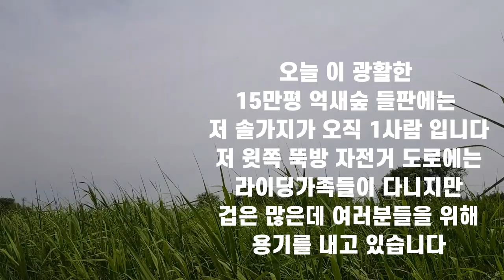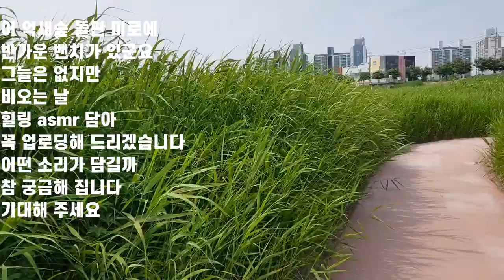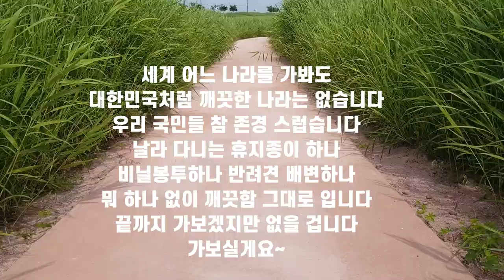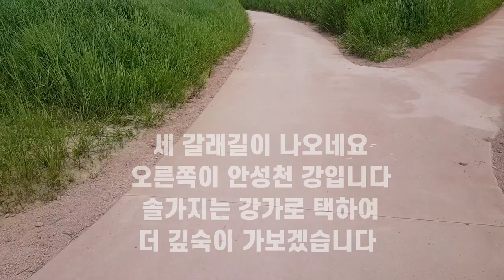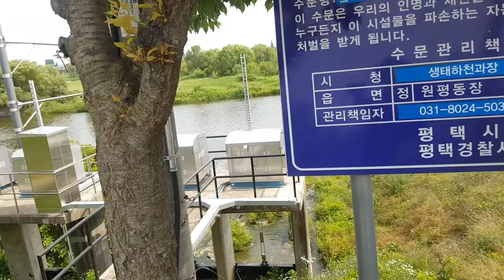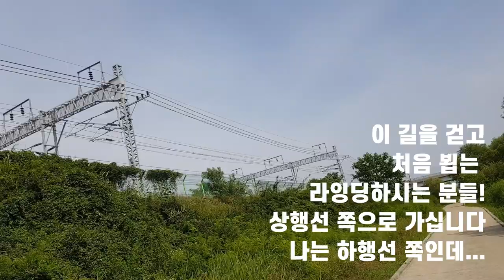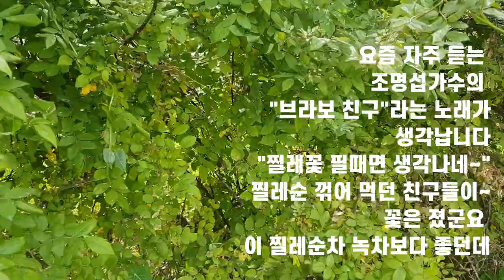15만평 억새숲의 푸른 물결 속으로 가봐요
긴 영상이지만 함께 해 주시면 감사하겠습니다
I'm not getting enough time, boo hoo

원평나루터
15만평 억새숲  6월의 푸른물결 속으로 함께 가요
초여름이 몰려 온 6월의 옛 원평나루터에서
서쪽 하늘을 마주 보며~
15만 여 평의 옛 원평 나루터 생태 자연  여행 일 번지로
들어 갑니다
서해안으로부터 불어오는 바람에 일렁이는 초록의 물결
잘 닦아 놓은 억새 숲 길
초여름 햇빛에 눈이 부십니다
그늘은 결코 없습니다
물과 햇빛 가리개, 썬그라스! 필수입니다
사람 키를 훨씬 넘기는  억새들의 포스에
살짝 으시시 더위가 가십니다
만약의 사태에 대비해서 2인 이상 동반 트레킹을 권합니다
이 넓은 억새 들판에 분명 야생의 친구들이 수없이 살고 있을텐데
아무도 나타나 주지 않아 어느 친구들일까 궁금해 집니다

오늘 이 광활한
15만평 억새숲 들판에는 저 솔가지가 오직 1사람 입니다
저 위쪽 뚝방길 자전거 도로에는 라이딩 가족들이 다니지만
겁은 많은데 여러분들을 위해 용기를 내고 있습니다
이 억새숲 들판 미로에 반가운 벤치가 있군요
그늘은 없지만 비오는 날 힐링 asmr 담아
꼭 업로딩해 드리겠습니다
어떤 소리가 담길까 참 궁금해 집니다

들으셨나요?
바람에 사각거리는 억새 잎 소리 영상에 담기지 않는 자연의 소리가
정말 좋습니다
꽤 많이 들어 왔군요
저어기 보이는 평범한 다리가 군문교입니다
바로 국민학교 교과서에 실린
동요 "노을" 저 다리 위에서 평택항 쪽 노을지는
이 너른 들판을 보며 쓰여졌다지요
뙤양볕이지만 잠시 앉아
동요 노을을 검색해서들어 봅니다
84년도 mbc 창작동요제 때면
저 풋풋한 억새 같았던 솔가지였네요
세계 어느 나라를 가봐도
대한민국처럼 깨끗한 나라는 없습니다
우리 국민들 참 존경스럽습니다
날라 다니는 휴지종이 하나 비닐봉투하나 반려견 배변하나
뭐 하나 없이 깨끗함 그대로 입니다
끝까지 가보겠지만 없을 겁니다
가보실게요~
지금 양 옆에서는억새들이 오늘 유일한 방문객 1사람을
반기는 억새들의 속삭임이 끊임없이 들려오고
참 행복합니다
제 키보다 높이 자라있어 짐벌을 든 팔이
더 이상 올라가지 않습니다
참 넓은 힐링의 푸른 물결인데 쬐끔 아쉽네요
아~이 싱그러운 물결
이게 6월의 푸르름입니다
세 갈래길이 나오네요 오른쪽이 안성천 강입니다
솔가지는 강가로 택하여 더 깊숙이 가보겠습니다
솔가지 키가 173인데 짐벌 들고 팔 올려해도
억새들 키를 이기지 못하겠네요
서해에서 불어 오는 서풍에 살랑살랑 사각사각 낭창낭창
억새들 군무에 훅 가서
현타가 올 지경입니다
정말 아무도 없습니다
이럴 때 그 누구라도
마주치면 참 반가울 것 같습니다
이 백주 대낯에 사람이 그리워 지다니~
여기가 닦아 놓은 억새숲 속길은 끝입니다
그러나 억새숲은 끝없이 이어 집니다
더 더 길을 찾아 가보겠습니다
앗!
반가운 쓰레기 항개!!!
너가 이렇게
반가울 줄이야~
이제
뚝방길
자전거 라이딩 코스로 올라 왔습니다
유유히 흐르는
강물이 보이는군요
이 강이 진위천과 만나
평택호로  평택항 서해로 갑니다
그 길을 다 걸으며
담아 드리겠습니다
이 영상이 시작이니까요
윗 뚝방길은
벚나무 그늘이라도 있어
쉼 할 수 있어 좋으네요
이제 저어기 앞에 안성과 평택의
경계가  보이기 시작합니다
물멍 아니 강멍 아니 바람멍 아니 억새멍하기
아니 걍 경치멍 핫 스팟이군요
현 위치 차 파킹 가능 단 1~2대!
차멍하시는 분 목솔땜 음소거
차멍하시는 분 통화음이 장시간 혼입되어
음소거 내지 변조 합니다
안성천 승두천 합수 지점(교원장례식장 쪽)으로
비 포장 길 진입합니다

어디가 끝일까
갠적으로 좋아하는 강변 오솔길을 따라 들어가 봅니다
일반인 키 두 배가 훨씬 넘는군요
너무 우거져 다음으로 미루고
자전거 라이딩 길로 진입합니다
숨소리가 커지는 걸 보니 얼추 걷긴 걸었나 봅니다
물만 봐도 청량감이 몰려 오네요
오~
이 신나는 기차소리 분명 열차내에서는
"다음 정차역은 평택 평택역~
5분간 정차 하겠습니다"
뭐 이런 정겨운 소리가
나올 위치를 달리고 있네요
살다 보니 기차 타 본지도 오래됐군요
이렇게 가야하는지~
아~이 긴 여운!
제 인생
긴 여운을 남길까 짧은 여운 남길까
사뭇 고개 들고 하늘을 봅니다
이따 돌아갈 때
다시 생각해 봐야겠어요
이번엔 하행선! 100세 시대를 떠나
재수 없으면 120까지도 산다는 데
그럼 나는 상행선 타고 가고 있나
하행선 타고 있을까나?
햇갈려서 오래 생각하며 걷습니다

이 길을 걷고
처음 뵙는 라잉딩을 즐기시는 분들!
상행선 쪽으로 갑니다
나는 하행선 쪽인데...
요즘 자주 듣는 조명섭 가수의
"브라보 친구"라는 노래가 생각납니다
"찔레꽃 필때면 생각나네~"
찔레순 꺾어 먹던 친구들이~
꽃은 졌군요
이 찔레순차 녹차보다 좋던데...
평화가 내려 앉은 곳이네요
더할 것도 뺄 것도 없는
소담한 평화가 내려 앉은
이곳에서 돌아가겠습니다
돌아 가는 길엔 윗 뚝방길로
오면서 보지 못한 먼 풍경을 보며
말없이 감사함과 고마움과
소중함을 되새기며 가겠습니다
넌 누굴 마중 하러 이리 일찍 나와
해맑게 웃고 있니?
긴 시간 함께 해주셔서
감사합니다
다음 편에 이 자리에서 시작해서
계속 이어 가겠습니다